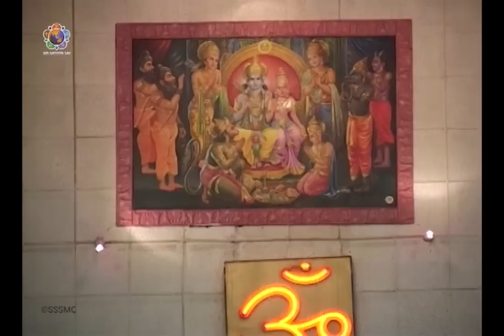100th Episode - Sri Sathya Sai Sangeet | Garland of Songs by Renowned Musicians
00:10 - Janani Ma Sai Janani Ma (Sri Hariharan)
06:23 - Chittachora Yashoda (Smt K S Chithra)
10:00 - Sai Baba Bolo (Sri Sonu Nigam)
14:56 - Mana Bangaru Parthi Baba ( Mrs S Mahathi)
17:27 - Sai Baba Tera Naam ( Ms Richa Sharma)
24:00 - Jaya Ma Jaya Ma (Priya Sisters)
29:29 - Man Ki Aankhe Kholo ( Smt Sudha Raghunathan)
36:05 - Sai Rama Sarthaka Nama ( Smt Nithyasree mahadevan)
42:15 - Janula Madhya Tirugaadey ( Malladi Brothers)
47:32 - Uyyalalooguma Sri Sathya Sai ( Smt Bombay Jayashri)

God is described as Ganapriya - One who delights in music and there is no better means to worship Him than through music. 'Sri Sathya Sai Sangeet' is a sweet reminiscence of the many musical offerings made at the Lotus Feet of Bhagawan over the years.

This week, we are happy to offer to you the 100th edition of this series and to commemorate this landmark we present to you a garland of songs presented by various renowned artists. All these songs or Bhajans are in praise of our Beloved Bhagawan. We do hope you enjoy this special 'Sri Sathya Sai Sangeet' presentation!

A Musical Adoration of the Mother Divine | Dasara Special  | Sri Sathya Sai Sangeet #105